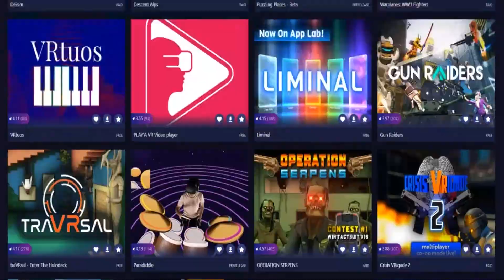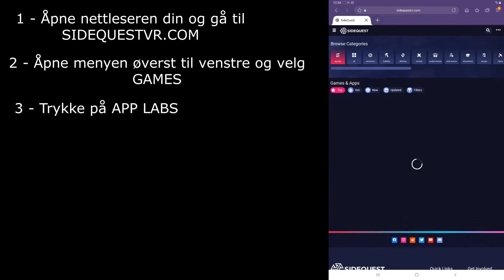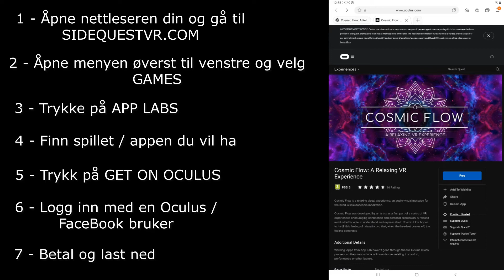App Labs - Hvordan installere spill? [NOR]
Her er en kjapp og enkel måte for å kjøpe og laste ned spill og programmer fra Oculus App Labs.

Nettsiden du trenger for dette er SIDEQUESTVR.COM